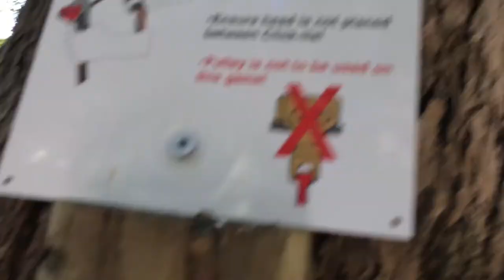Tree top challenge in Gold Coast/Australia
Tree top challenge in Gold Coast (Currumbin) Australia